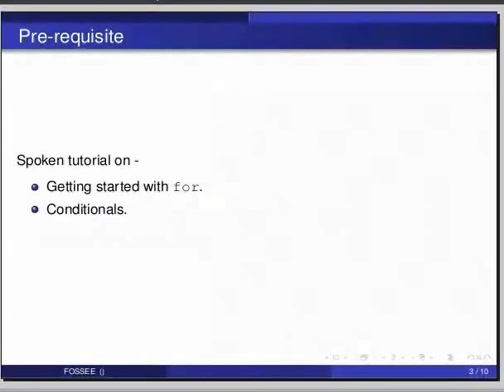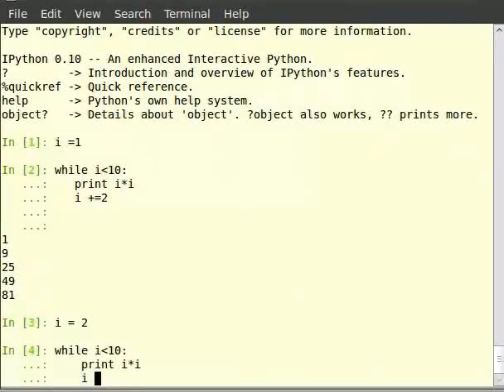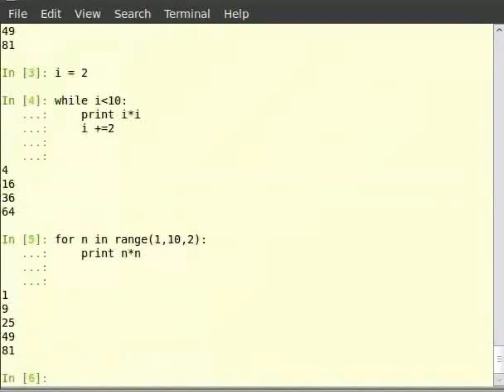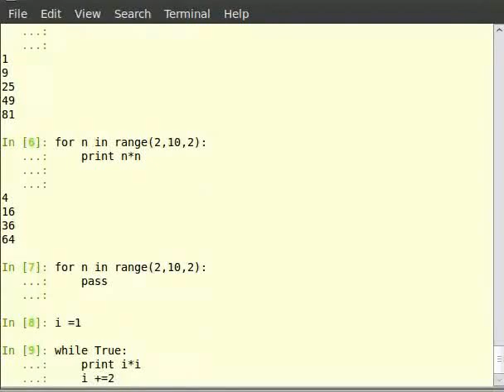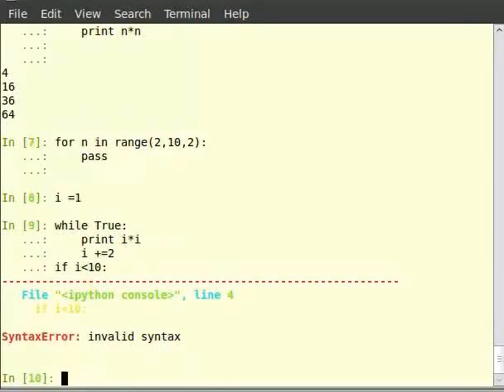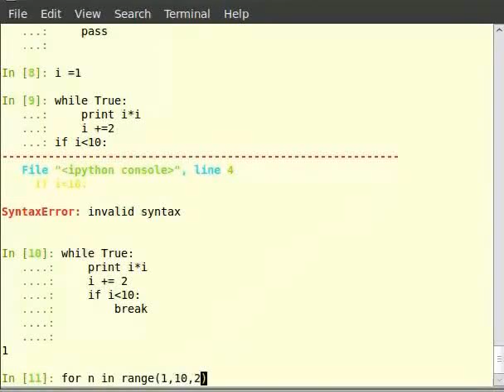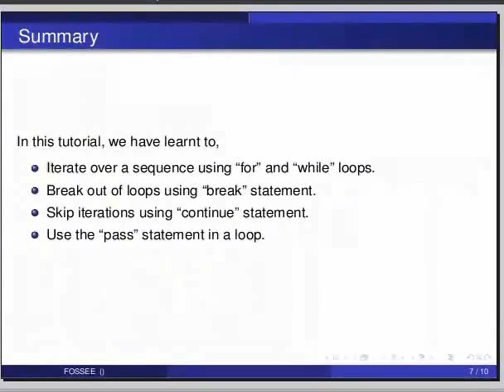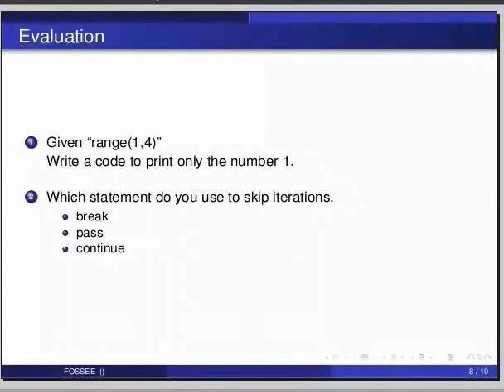Loops - Telugu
Loops

    while
    for
    pass, break, continue